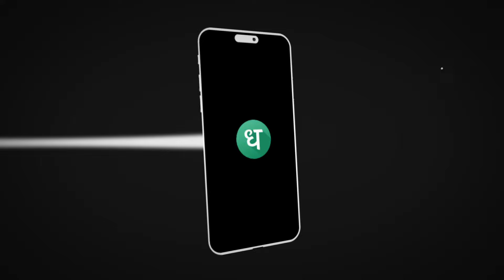Your Stocks, Your Colours - Coming Soon on Dhan.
Yours Stocks. Your Colours.

Coming soon on Dhan.